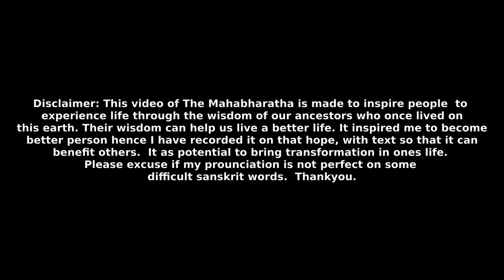Section 138 - Sambhava Parva - Spectators with eyes expanded | Adi Parva |Volume 1 | The Mahabharata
Spectators with eyes expanded with wonder made way for the great Karna.

This video contains English Commentary  voice over of The Mahabharata, Volume 1, Adi Parva, Section 138 - Sambhava Parva. This section gives brief introduction to the story and the characters that appear in the book. Listen in full or parts as per your convenience.